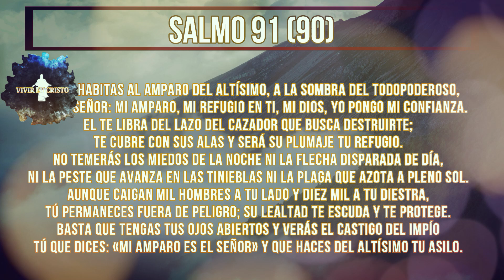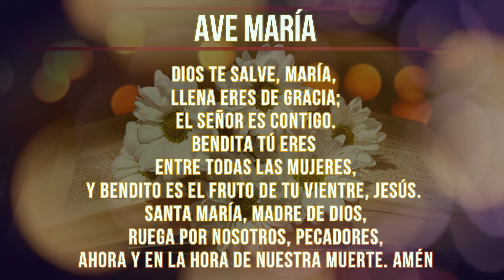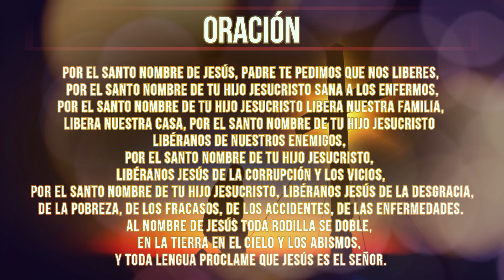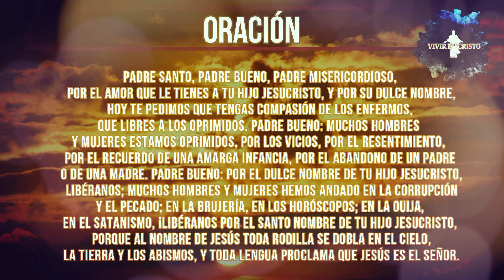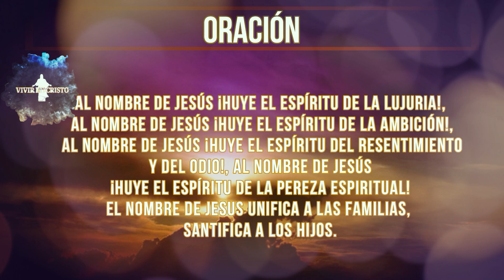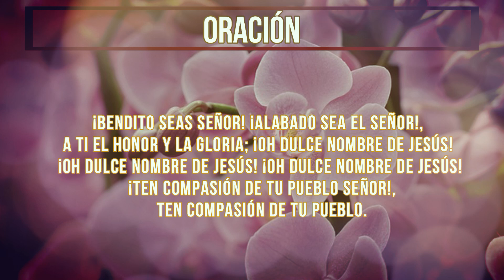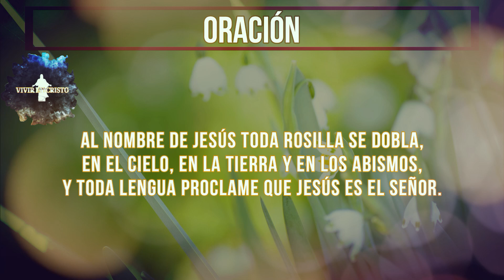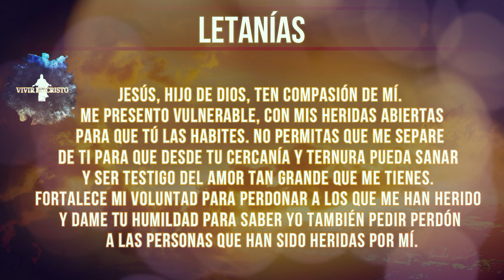Rosario de Sanación 14 de octubre ❤️‍🩹